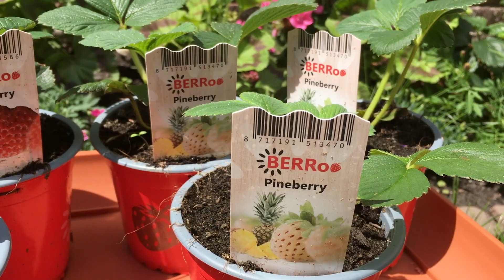Tuinieren, aardbeien (PINEBERRY & FRAMBERRY) en tuintips, vioolzaadjes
Vandaag heb ik in mijn tuin gewerkt. In deze video geef ik je handige tuintips voor beginners.
- Kuiflavendels (vlinderlavendels)
- Aardbeienplanten verzorgen (uitlopers, stekken, etc) om veel aardbeien te krijgen.
- Pineberry & Framberry (aardbeiensoorten)
- Viooltjes: zaadjes oogsten om zelf viooltjes te zaaien
- Zelf voedingsmiddel maken voor de plantjes van een banaan (bananenschil)
- Geranium verzorgen om meer bloei en langere bloei te krijgen